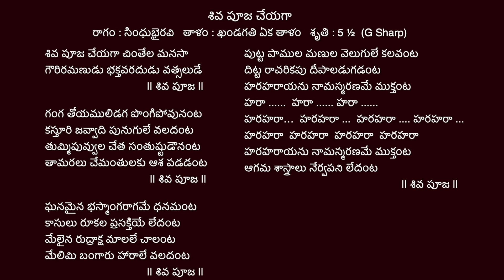Learn శివ పూజ చేయగా చింతేల మనసా | Shiva Pooja Cheyaga: A Step-by-Step Guide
Join us in this enlightening video as we explore the sacred rituals and powerful mantras of Shiva Pooja. Discover the traditional practices, their significance, and how to perform them step-by-step. Whether you’re a beginner or looking to deepen your spiritual practice, this guide will help you connect with the divine energy of Lord Shiva.

** Song Credits **

శివ పూజ చేయగా
రాగం : సింధుభైరవి   తాళం : ఖండగతి ఏక తాళం   శృతి : 5 ½  (G Sharp)

శివ పూజ చేయగా చింతేల మనసా
గౌరిరమణుడు భక్తవరదుడు వత్సలుడే   || శివ పూజ ||

గంగ తోయములిడగ పొంగిపోవునంట
కస్తూరి జవ్వాది పునుగులే వలదంట
తుమ్మిపువ్వుల చేత సంతుష్టుడౌనంట
తామరలు చేమంతులకు ఆశ పడడంట  || శివ పూజ ||

ఘనమైన భస్మాంగరాగమే ధనమంట
కాసులు రూకల ప్రసక్తియే లేదంట
మేలైన రుద్రాక్ష మాలలే చాలంట
మేలిమి బంగారు హారాలే వలదంట  || శివ పూజ ||

పుట్ట పాముల మణుల వెలుగులే కలవంట
దిట్ట రాచరికపు దీపాలడుగడంట
హరహరాయను నామస్మరణమే ముక్తంట
హరా హరా హరా .
హరహరా… హరహరా ... హరహరా హరహరా ...
హరహరాయను నామస్మరణమే ముక్తంట
ఆగమ శాస్త్రాలు నేర్వపని లేదంట   || శివ పూజ ||

SHIVA POOJA CHEYAGA
Ragam : Sindhubhairavi   Talam : Khandagathi Eka talam   Sruthi : 5 ½ ( G Sharp )

Shiva pooja cheyaga chinthela manasa
Gowriramanudu bhakthavaradudu vathsalude    || Shiva pooja ||

Ganga thoyamulidaga pongipovunanta
Kasthuri javvadi punugule valadanta
Thummipuvvula chetha santhushtudounanta
Thaamaralu chemanthulaku aasha padadanta   || Shiva pooja ||

Ghanamaina bhasmangaragame dhanamanta
Kaasulu rookala prasakthiye ledanta
Melaina rudraksha maalale chalanta
Melimi bangaru haarale valadanta   || Shiva pooja ||

Putta paamula manula velugule kalavanta
Ditta racharikapu deepaladugadanta
Haraharaayanu nama smaraname mukthanta
Haraa ……  Haraa ……  Haraa ……
Haraharaa … Haraharaa … Haraharaa … Haraharaa …
Aagama shasthralu nervapani ledanta    || Shiva pooja ||

shiva pooja cheyaga song in telugu with lyrics and meaning